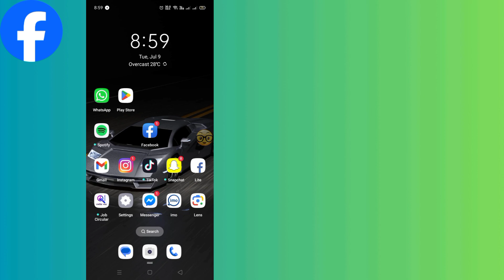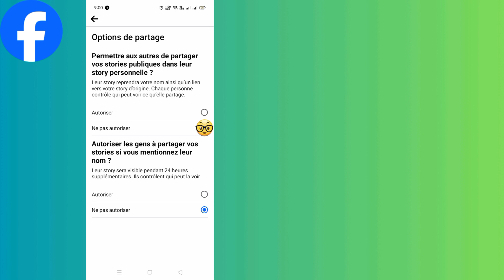Capture d'écran de l'histoire Facebook | comment désactiver la capture d'écran de l'histoire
Capture d'écran de l'histoire Facebook |  comment désactiver la capture d'écran de l'histoire Facebook |  verrouillage de la capture d'écran de l'histoire Facebook

 Capture d'écran de l'histoire Facebook Désactivé |  Paramètres de confidentialité de l'histoire Facebook |  Verrouillage de la capture d'écran des histoires Facebook

 📌 Mots clés ✅

 verrouillage de la capture d'écran de l'histoire Facebook

 Capture d'écran de l'histoire Facebook de 2024

 capture d'écran de l'histoire désactivée

 comment désactiver la capture d'écran de l'histoire Facebook

 Capture d'écran de l'histoire Facebook désactivée

 Capture d'écran de l'histoire de Kivabe sur Korbo

 capture d'écran de l'histoire de 2024

 capture d'écran de l'histoire sur Facebook

 Capture d'écran de l'histoire Facebook Désactivé

 Capture d'écran de l'histoire Facebook

 histoire Facebook

 confidentialité de l'histoire Facebook

 Capture d'écran de l'histoire Facebook de Bangla 2024

 Capture d'écran de l'histoire Facebook de Kivabe Korbo

 Capture d'écran de l'histoire Facebook de Kivabe Kore

 confidentialité des captures d'écran de l'histoire Facebook

 politique de sécurité de l'histoire Facebook

 paramètres de l'histoire Facebook

 Kivabe, histoire Facebook, capture d'écran de Korbo

 protéger l'histoire de Facebook

capture d'écran

 Comme ||  Commentaire ||  Partager